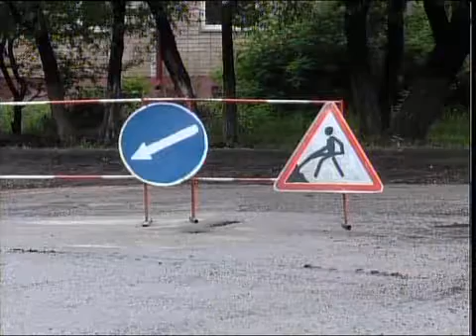каз Дороги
Новости МТРК